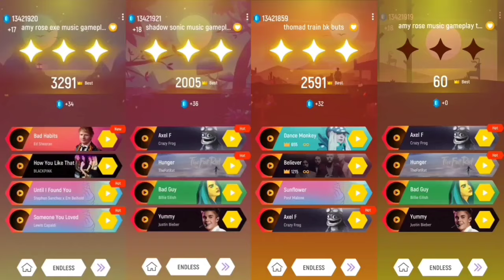Knuckles Sonic 🆚 Green Sonic 🆚 Hyper Sonic 🆚 Rouge Sonic | Sonic Tiles Hop EDM Rush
Hello Friends

Welcome back in a brand new video. In this video I am playing " Knuckles Sonic 🆚 Green Sonic 🆚 Hyper Sonic 🆚 Rouge Sonic | Sonic Tiles Hop EDM Rush   "

This is a Music Game. Please use head phone for better experience. ✔️

thnx alot 😍✌🏻

thnxs alot.. 🤙❤

1 Video - 6 A.M 🕦
2 Video - 3 P.M 🕓
3 Video - 6 P.M 🕦
4 Video - 9 P.M 🕥
5 Video - 12 A.M ⏱️

*Copyright*🚫

I Do Not Earn Any Of This Music and Pictures
I Only Play Games And Edit Those Videos koand Upload It.

-Discaimer